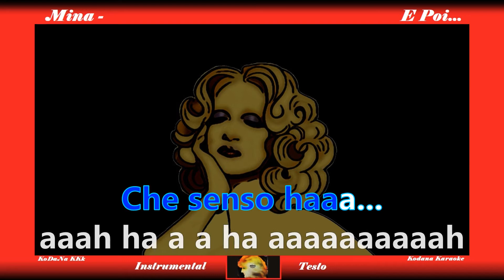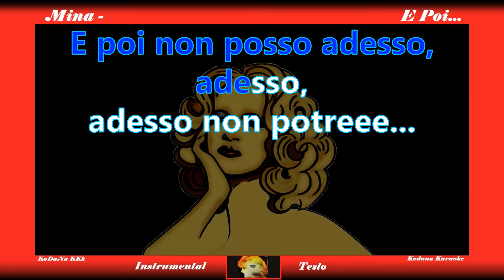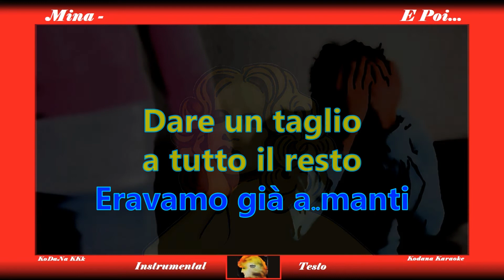E Poi... - Mina (Instrumental) - KoDaNa Karaoke